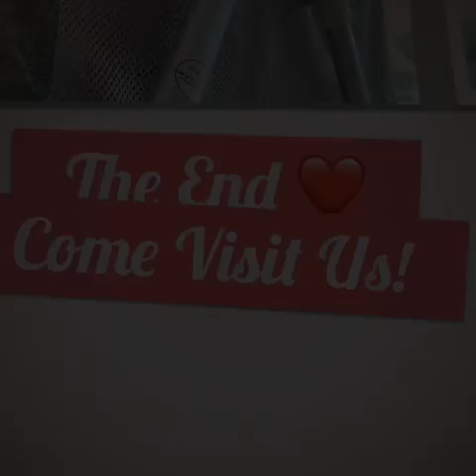Sweet Heart Paris SCT200 Fold-able Swinging Rocker Baby Cot!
Free Storage Bag
One step on folding and unfolding
Compact fold with light weight
Convertible to rocker
Big space for baby, small size for storage
Safety lock
Mosquito Net
Certification - ASTM F2194